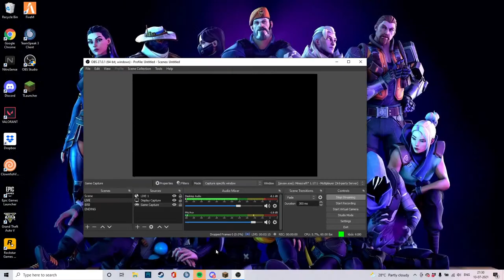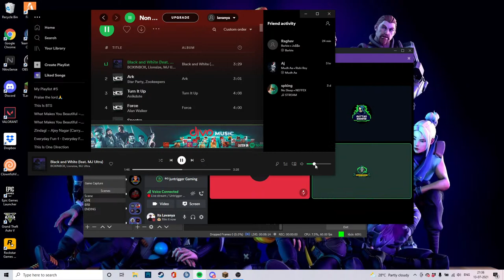Lets Have some Fun In Minecraft :D || Its Lavanya | 100 soon .-.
Hey Guys ! This is Lavanya ! I am a casual gamer and I play all types of games ..
you can provide me any kind of advice !

I play on Laptop win10
 AMD Ryzen 5 3550H with Radeon Vega Mobile Gfx 2.10GHz
8GB RAM
GPU 1650